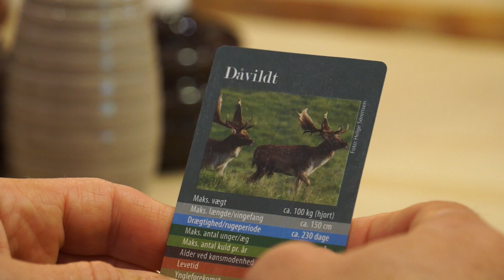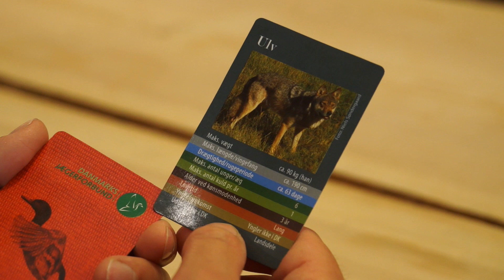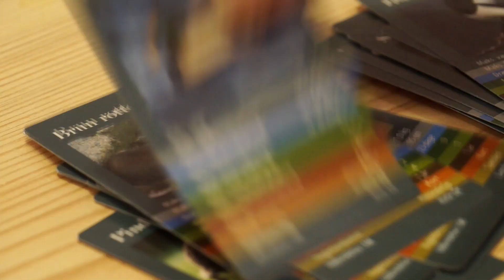Spil Wildcards og lær vildtbiologi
Spillet wildcars kan lære dig om vildtbiologi, og er en sjov måde at træne op til jagtprøven. Spillet kan bestilles på